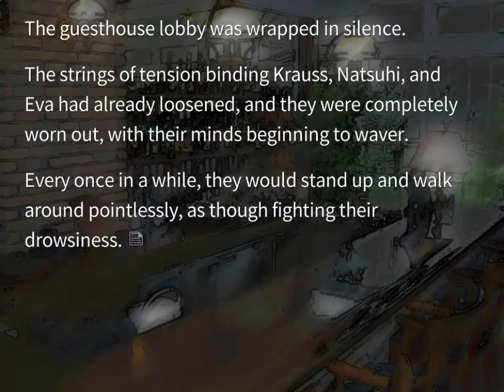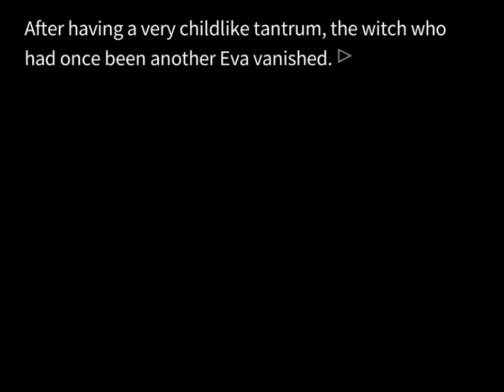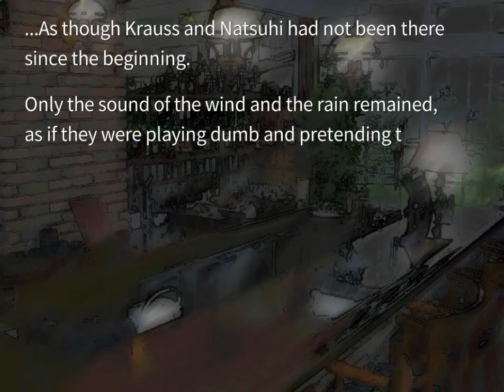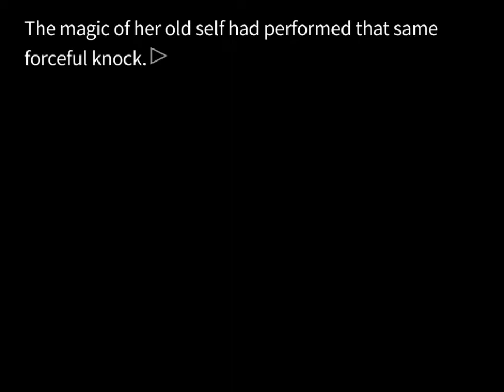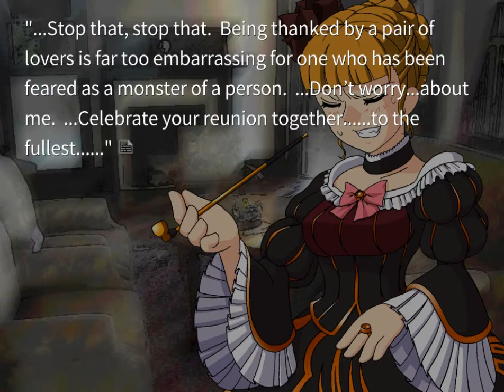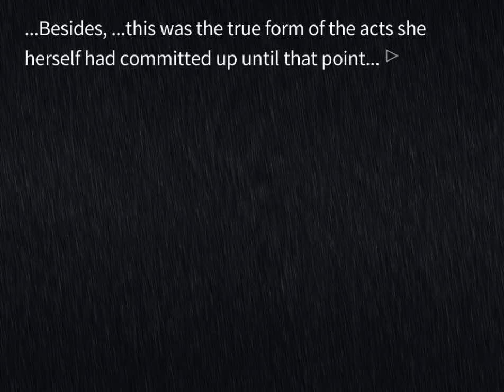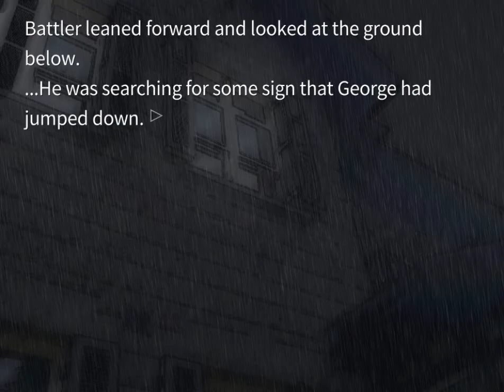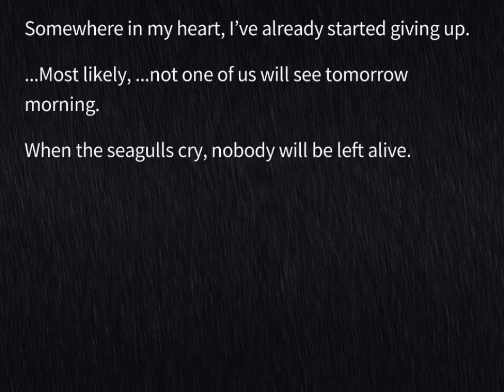EPISODE 3 ORIGINAL PT16